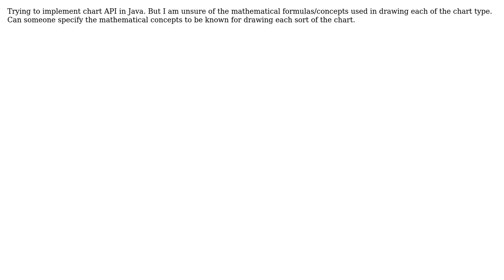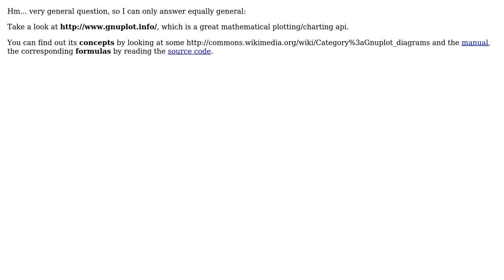What are the mathematical formulas/concepts used in implementing Chart API (bar chart, pie chart...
Software Engineering: What are the mathematical formulas/concepts used in implementing Chart API (bar chart, pie chart etc.,)

With thanks & praise to God, and with thanks to the many people who have made this project possible! | Content (except music & images) licensed under CC BY-SA | Music | Images & others | With thanks to user Robert Harvey user droidsites user DaveFar and the Stack Exchange Network Trademarks are property of their respective owners. You are responsible for your own actions.